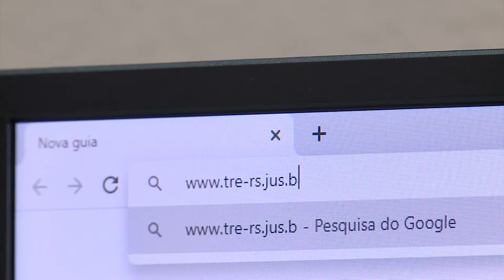Boletim Eleições | O local com mais eleitores da 41ª Zona Eleitoral fica na Tancredo Neves